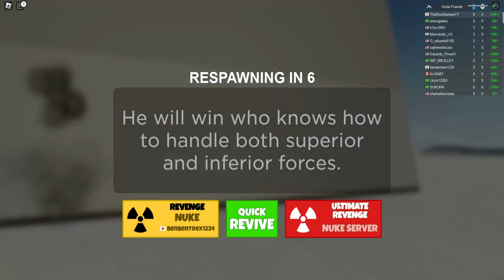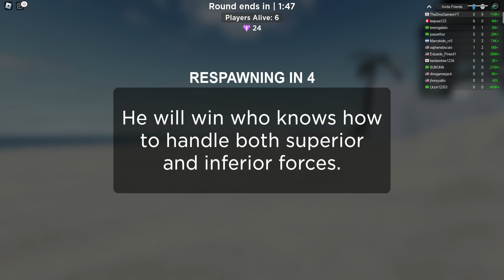Build your base and wage war in Military Tycoon!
Mommy the Noob, Jack, and Ben try out Military Tycoon!!

Please comment below to let us know if you would like information on any of the games we play or if you want us to try something different, or even more of the same! Or even if you just want to say hi because we try to respond to everyone!